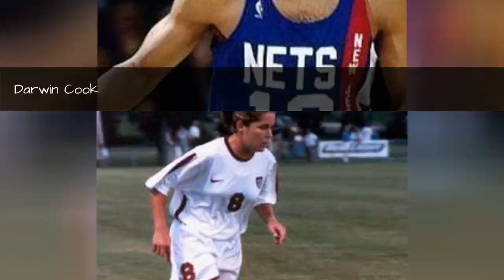Famous University Of Portland Alumni ➊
List of famous alumni from University of Portland, with photos when available. Prominent graduates from University of Portland include celebrities, politicians, business people, athletes and more. This list of distinguished University of Portland alumni is loosely ordered by relevance, so the most recognizable celebrities who attended University of Portland are at the top of the list. This directory is not just composed of graduates of this school, as some of the famous people on this list didn't necessarily earn a degree from University of Portland.  List includes Paul Winfield, Christine Sinclair and more. This list answers the questions Which famous people went to University of Portland? and Which celebrities are University of Portland alumni?...more
0:00 - Intro
0:00:08 - Sophie Schmidt
0:00:20 - Rocky Gale
0:00:32 - Mark Robert Nicolls
0:00:39 - Logan Emory
0:00:51 - Keelin Winters
0:00:58 - Megan Rapinoe
0:01:23 - Angie Kerr
0:01:30 - Gene Savoy
0:01:37 - Cincy Powell
0:01:44 - Jose Slaughter
0:01:51 - James P. Murphy
0:01:59 - Davide Xausa
0:02:06 - Stephanie Lopez
0:02:13 - Kelly Gray
0:02:20 - Ray Scott
0:02:32 - Heath Pearce
0:02:43 - Yari Allnutt
0:02:50 - Luis Robles
0:03:03 - Eugene Jeter
0:03:10 - Christine Sinclair
0:03:22 - Conor Casey
0:03:34 - Tiffeny Milbrett
0:03:41 - Andrew Gregor
0:03:48 - Kasey Keller
0:03:59 - Michael Merzenich
0:04:10 - Steve Cherundolo
0:04:17 - Nate Jaqua
0:04:24 - Kunal Nayyar
0:04:34 - Darwin Cook
0:04:41 - Shannon MacMillan
0:04:51 - Erik Spoelstra
0:05:12 - James M. Burns
0:05:20 - Larry LaRocco
0:05:30 - Mel White
0:05:39 - Paul Winfield